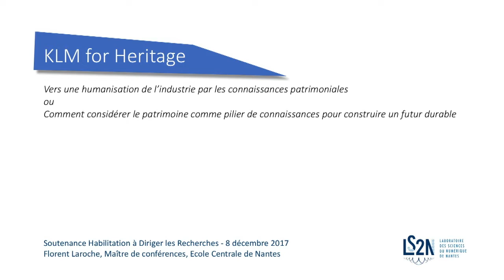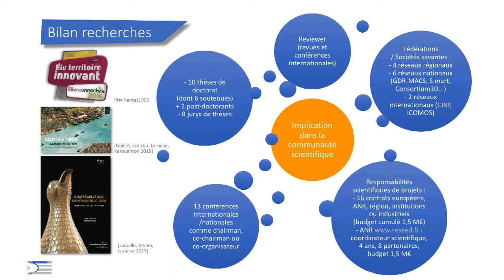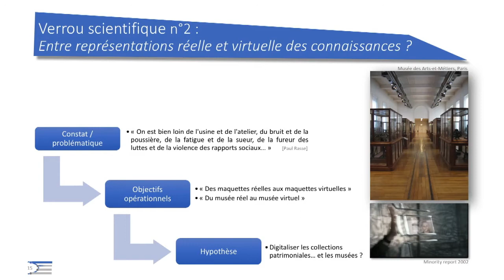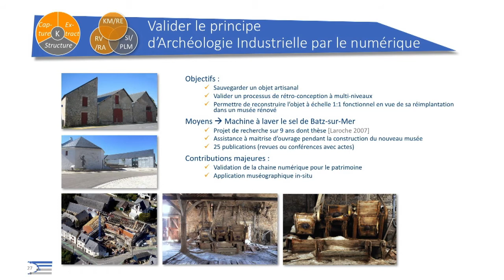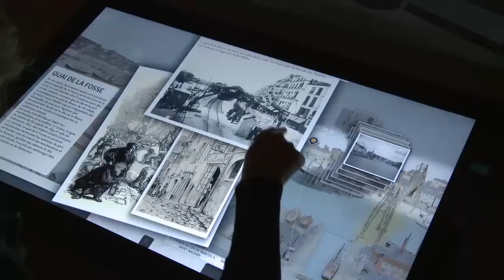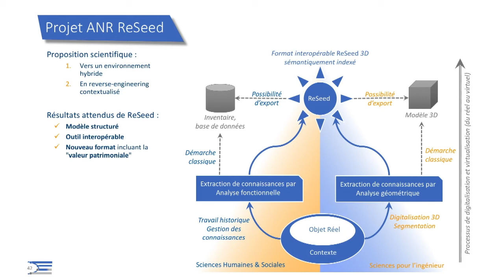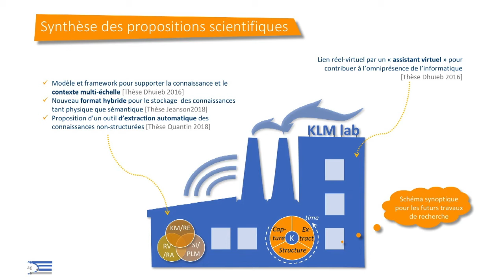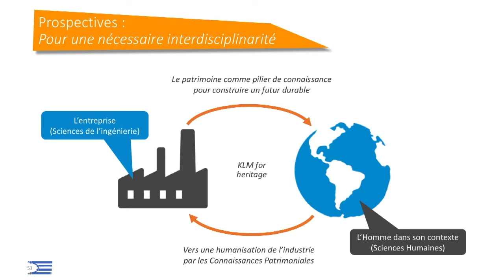Habilitation à diriger des recherches - Florent Laroche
Florent Laroche présente son parcours et ses travaux de recherche dans le cadre de la soutenance de son Habilitation à Diriger des Recherche (8 décembre 2017)

« KLM for Heritage : Vers une humanisation de l’industrie par les Connaissances Patrimoniales Ou comment considérer le patrimoine comme pilier de connaissances pour construire un futur durable. »